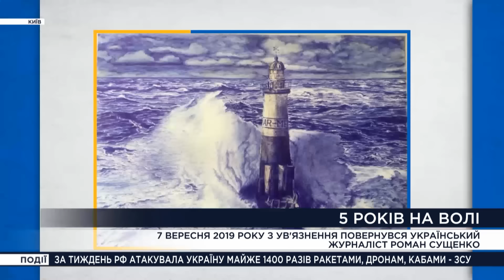Підсумки 7 вересня: Обстріл українських міст, порятунок людей і евакуація сотень тварин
Новини України та світу станом на 20:00, 7 вересня 2024 року, в огляді телеканалу “Рада” в рамках телемарафону:

- Ворог обстріляв Костянтинівку, є жертви
- Під ударом була Дніпропетровщина і Харківщина
- Наслідки обстрілу Павлограда
- Україна відзначає День військової розвідки. Історії бійців і їхніх родин
- Машиніст столичного метро організував виробництво дронів
- 5-річниця звільнення з полону українського журналіста Романа Сущенка
- Іноземці за паспортом, українці - в серці. Іноземці долучаються до евакуації людей із прифронтових міст
- Переселенці з Мирнограда вивезли 300 тварин. Тепер потребують допомоги